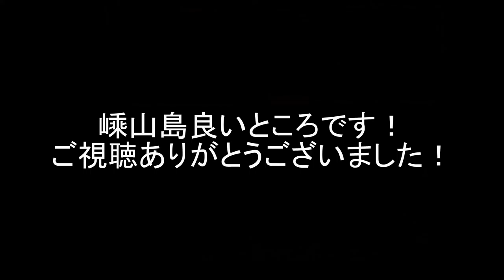舟山市嵊山島へ行ってきました！2020年夏。【中国舟山Vlog】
2020年夏休みを利用して、中国舟山市嵊山島へ行ってきました！
海、釣り、そして海鮮！